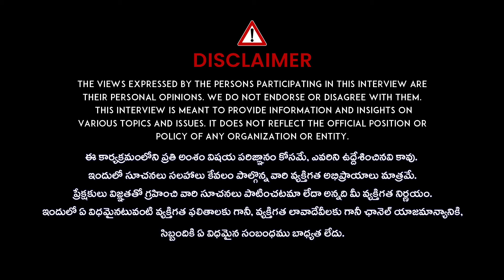భుజం నొప్పితో బాధపడుతున్నారా..? | DR MANOJ about Shoulder Pain Problem